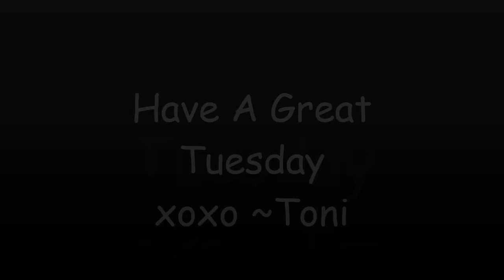CVS COUPON POLICY CHANGES (Car Vlog Style)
Hi Friends, I wanted to do this video last night but Oooppps I fell asleep so I decided to do it on my way in to work this morning. I got so many messages yesterday about CVS coupon policy changes and I wanted to give you my thoughts. I hope no one thinks I'm being mean or rude in the video because in no way do I ever intend to be that way. I hope this clears up any questions that anyone may have. If I find out more info I promise to let you know ASAP. xoxo~Toni